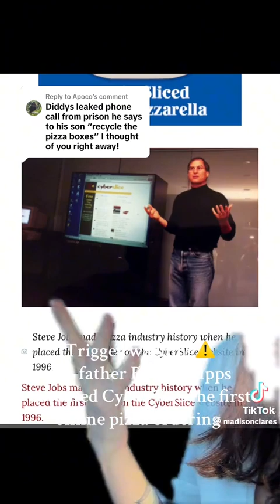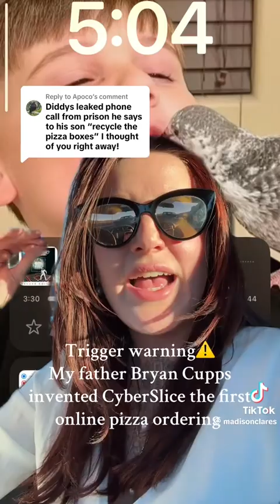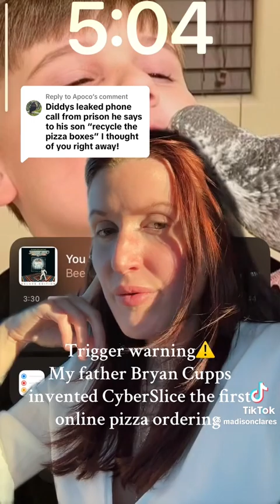REMEMBER PIZZA 🍕 GATE??🤔